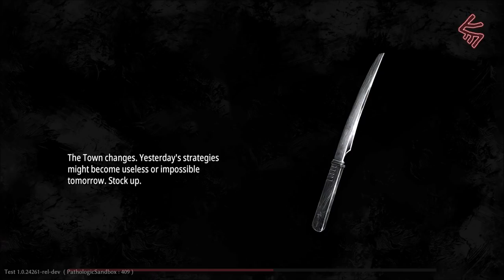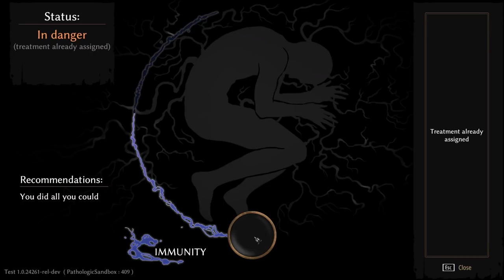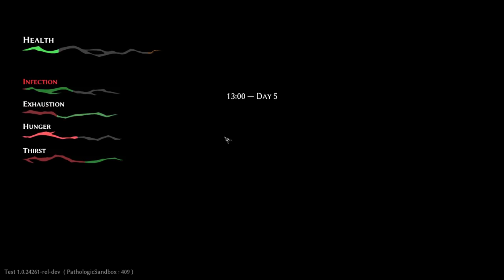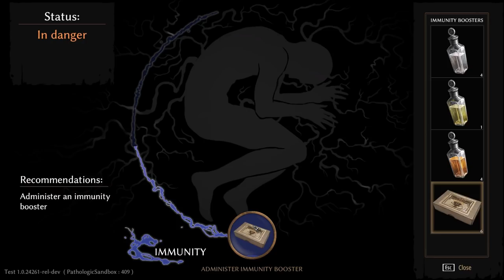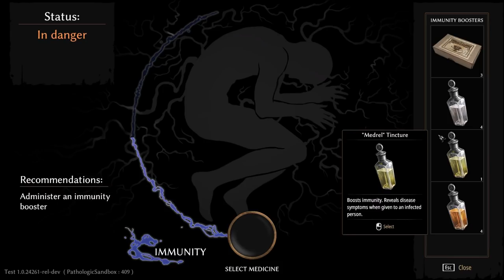Let's Play Pathologic 2; Part 6 - The Fifth Day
Day Five, in which Artemiy discovers how deadly his foe is.